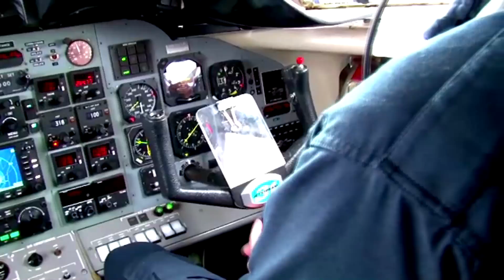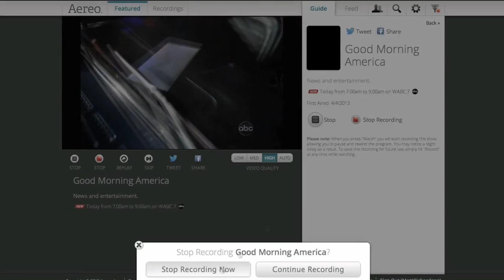DT Daily: Fly on a pilot-less plane, Aereo launches in the South, Honda CTX700 DCT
The first passenger carrying drone takes flight, Aereo plans to shake up broadcasting in the south, and we hit the road on 2 wheels without a clutch on Honda's CTX 700.